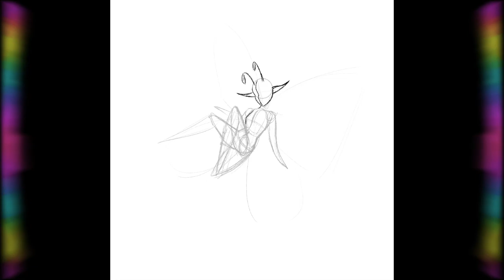Butterfly Fairy [speed paint]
Hoi! All the saturated colour in this picture, full bright rainbow of colours all merry and gay! A perfect fit for June wouldn't you say.
This picture was fully drawn and coloured in Procreate taking approximatly 4hrs 10mins to do.

I hope you enjoy and I look forward to seeing you in the next video!

Music
Track: NGHTCRTL - HAPPINESS